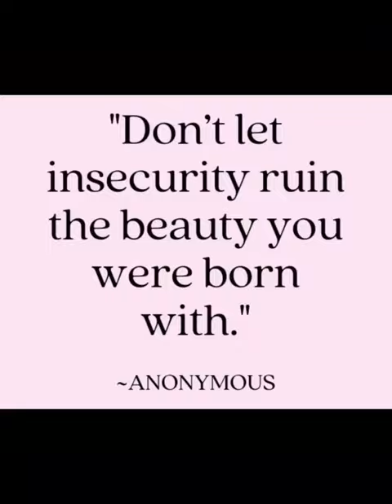Pause it when it feel right